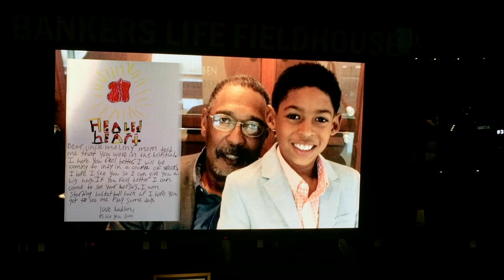Mel Daniels Memorial Service: Hudson Mayes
Family, friends, teammates, and fans gathered at Bankers Life Fieldhouse in downtown Indianapolis Thursday afternoon to say celebrate the life of Mel Daniels. The three-time ABA champion and Hall of Famer passed away nearly one week ago.